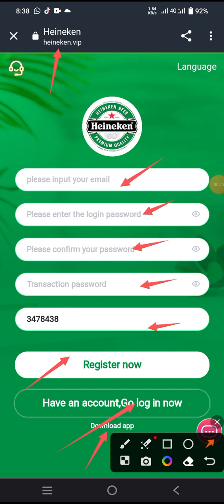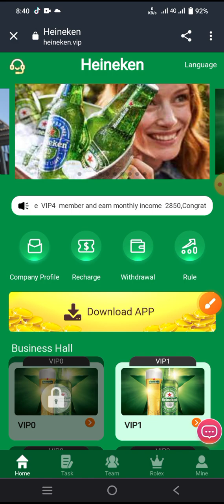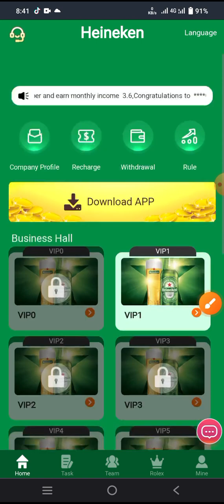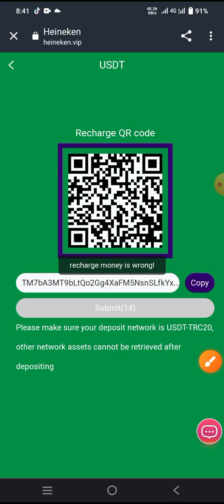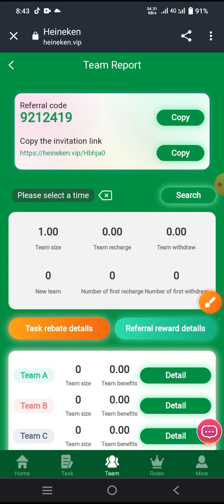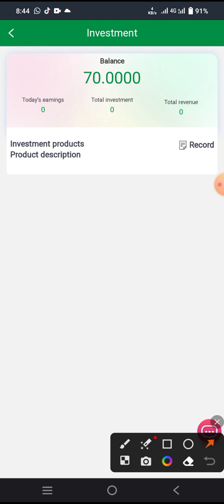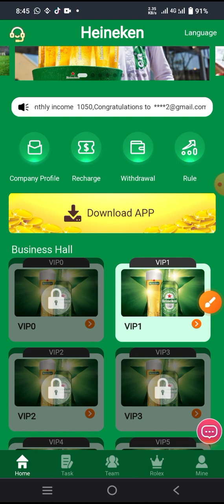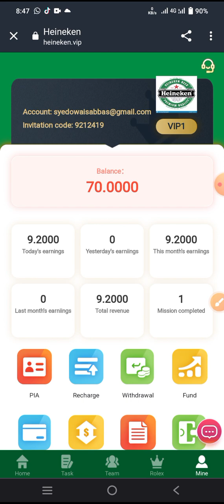Heineken Mall Opens to Global Agents May 1, 2023| Best Earning Website Easily|With Withdrawal Proof🤑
Heineken Mall Opens to Global Agents May 1, 2023!

Registration gift: 62 USDT, minimum deposit: 8 USDT 1: Recharge investment can only use USDT currency, choose TRC20 network. 2: The usage period of each VIP level is 600 days. 3: Mission update time: Washington time 23:00 4: You can withdraw at any time, there is no time limit, the withdrawal will arrive within 1-5 minutes, the withdrawal fee is 0, the minimum withdrawal amount is 1 USDT, and there is no upper limit. 5: Team commission: A B C rebate 5% 2% 1% Heineken-mall announces long-term investment profit plan globally: The amount of vip0 is 0 USDT, the recharge value is 0 USDT, and the daily income is 0.12 USDT. The amount of vip1 is 70USDT, the recharge value is 8USDT, and the daily income is 1.2USDT. The amount of vip2 is 130USDT, the recharge value is 68USDT, and the daily income is 9USDT. The amount of vip3 is 330USDT, the recharge value is 268USDT, and the daily income is 35USDT. The amount of vip4 is 730USDT, the recharge value is 668USDT, and the daily income is 95USDT. The amount of vip5 is 1300USDT, the recharge value is 1238USDT, and the daily income is 177USDT. The amount of vip6 is 3300USDT, the recharge value is 3238USDT, and the daily income is 540USDT. The amount of vip7 is 7300USDT, the recharge value is 7238USDT, and the daily income is 1810USDT. The amount of vip8 is 13000USDT, the recharge value is 12938USDT, and the daily income is 4312USDT. The amount of vip9 is 25000USDT, the recharge value is 24938USDT, and the daily income is 12469USDT. Get free VIP level: Invite team members to join the VIP level, and you can get the corresponding VIP for free Invite 3 A-level VIP1, you can get VIP1 for free Invite 5 A-level VIP2, you can get VIP2 for free Invite 5 A-level VIP3, you can get VIP3 for free Invite 5 A-level VIP4, you can get VIP4 for free Invite 4 A-level VIP5, you can get VIP5 for free Invite 4 A-level VIP6, you can get VIP6 for free Invite 4 A-level VIP7, you can get VIP7 for free Invite 3 A-level VIP8, you can get VIP8 for free Invite 2 A-level VIP9, you can get VIP9 for free To meet the above reward requirements, you can contact the platform customer service to obtain the corresponding free level. Invite Team Level 3 Commission When the team uses your invitation code to register and recharge, the three-level commission ratio is as follows: 5% for A-level members, if the other party recharges 1,000 USDT, you will get 50 USDT 2% for B-level members, if the other party recharges 1,000 USDT, you will get 20 USDTh C-level member 1%, the other party recharges 1000 USDT, you will get 10 USDT The bonus can be withdrawn instantly. If you recommend more users to join your promotion link, the more commission rewards you will get, and the commission charged by your referral and account will be directly deposited into your member account, and you can withdraw cash directly! Heineken Shopping Center global agent team top-up additional rewards: Team recharge reaches $1000, reward $15. The team recharge reaches 3,000 USD, and the reward is 60 USD. Team recharge reaches 5000 USD, reward 150 USD. The team recharge reaches 10,000 US dollars, and the reward is 450 US dollars. The team recharge reaches 20,000 US dollars, and the reward is 1250 US dollars. The team recharge reaches 30,000 US dollars, and the reward is 2,100 US dollars. The team recharge reaches 50,000 US dollars, and the reward is 4,500 US dollars. The team recharge reaches 100,000 US dollars, and the reward is 12,000 US dollars. The above are the top-up rewards for the agency team. If you meet the reward requirements, you can find the customer service to receive the rewards.